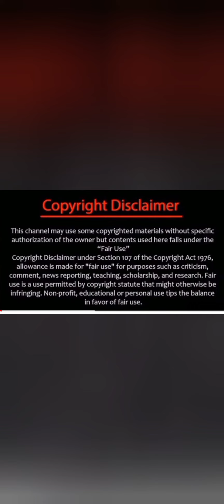Fx goat Andy pays lobola for baby mama || Will he marry Tiran the goat too? || polygamy